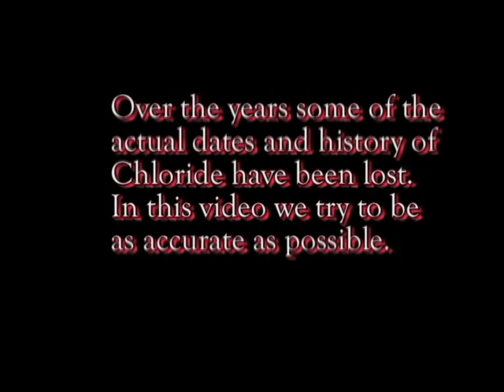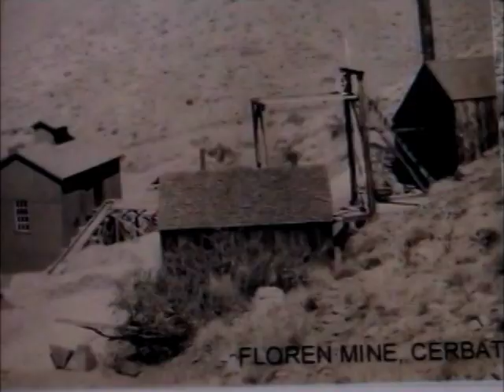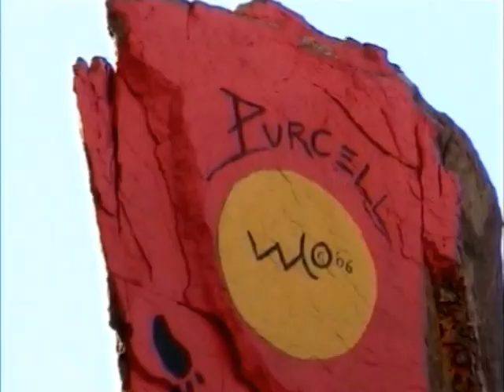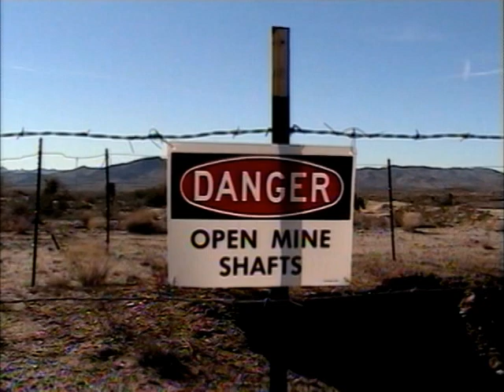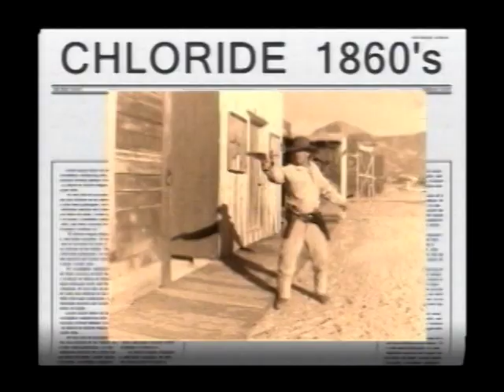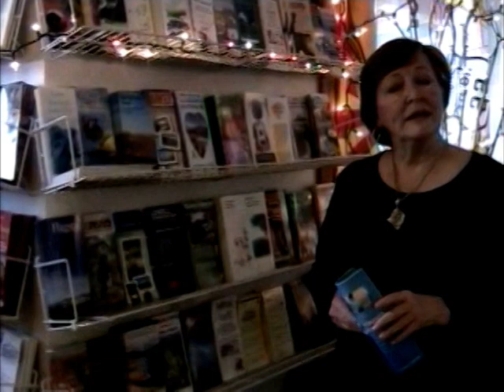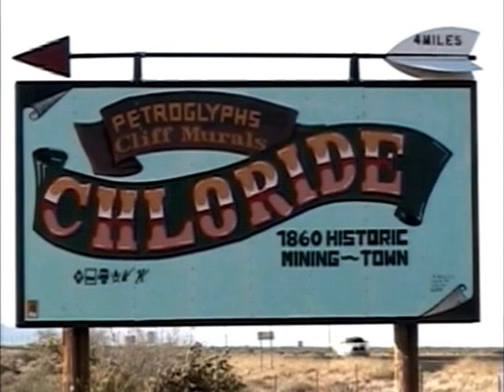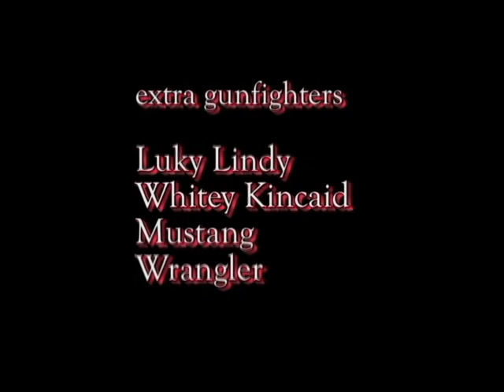chloride, Arizona. Documentary..A living Ghost Town.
A small mining town in the Arizona desert.